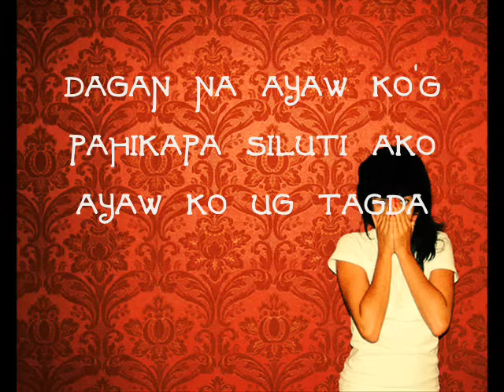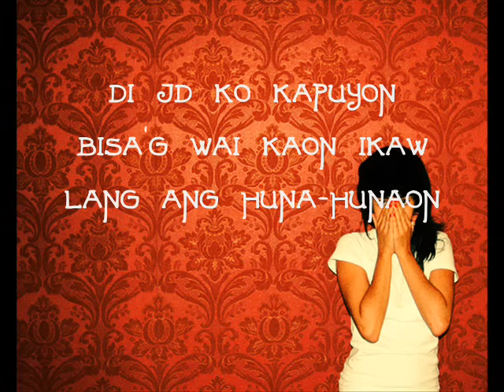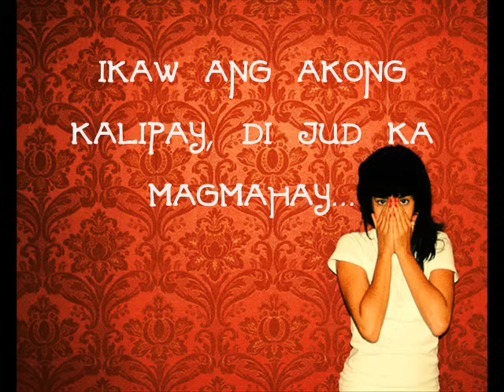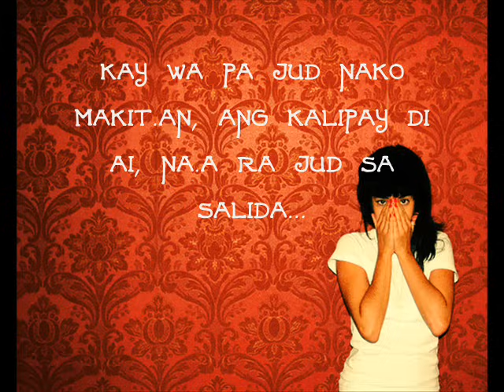Gugma - Agadiers [requested]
Ang kalipai d i,naa rjd sa salida... ^^,